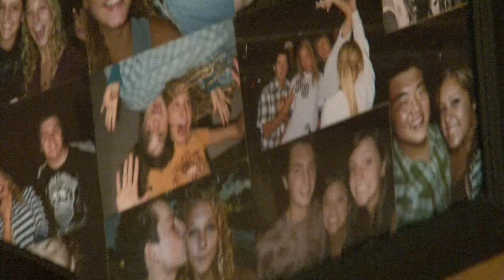Julie Mills- Patron (Official Music Video)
Filmed By: Shaun Bang
Edited By: Rachela D'Avirro